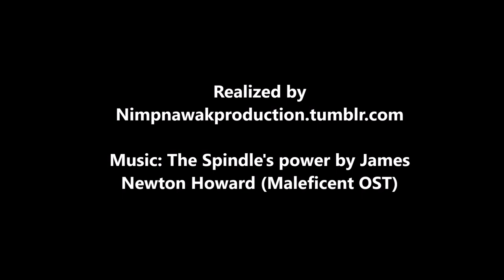Storyboard animation: The Chase (Overwatch)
I wanted to make this for months, I'm glad I could finally do it! It's rushed, there's mistakes on most panels, but it's finished !

Wanna see my other works?